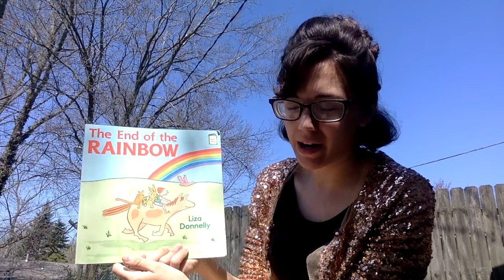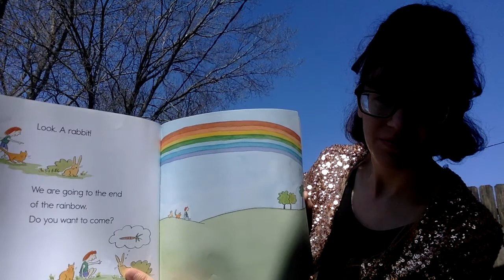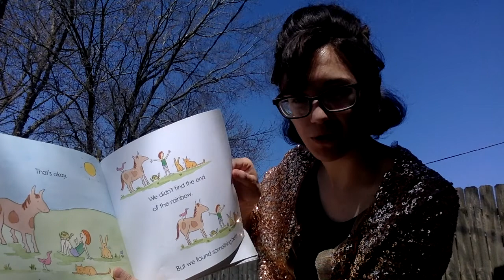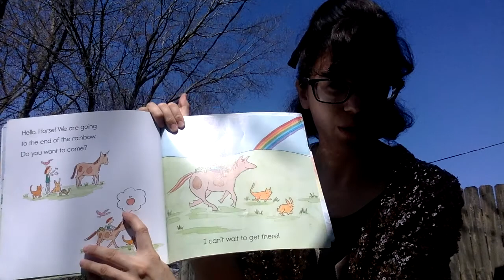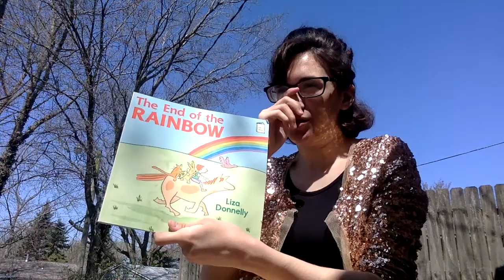Miss Abbott Reads: The End of the Rainbow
Title: The End of The Rainbow
Author: Liza Donnelly

Watch the read-aloud and think about these questions:
1. Why did the characters want to find the end of the rainbow?
2. What was different about each animal's wish?
3. At the end of the story, the rainbow disappeared. What did the characters find instead?

Writing Extension: Draw a picture of a rainbow and show what you would want to find at the end of it. Then, write a story about your journey to find it! Remember to include complete sentences that start with a capital letter and end with a period.

Example: One day, after a scary storm, I saw a big rainbow in the sky! "I want to see what is at the end of it," I said. So I walked and walked for hours. Finally, I got to the end and saw a giant pot of cats there! We played until the rainbow disappeared. Now, I am not so scared of storms.